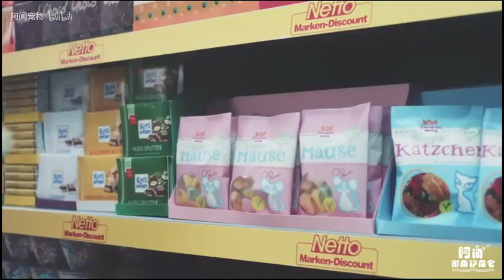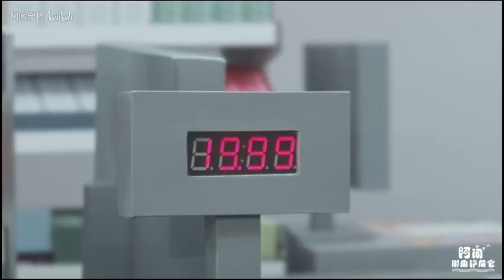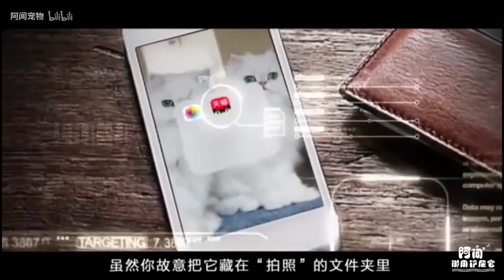猫奴福利！史上最萌的10个猫咪广告合集~~~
居然在广告里用喵这种生化武器，简直无（gan）耻（de）至（piao）极（liang）
话说，你最喜欢哪一个嘞